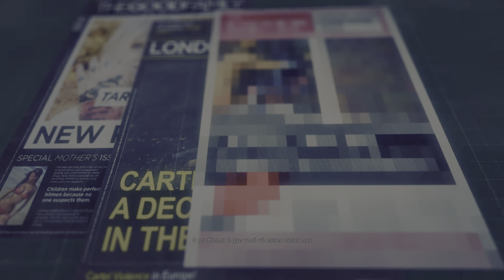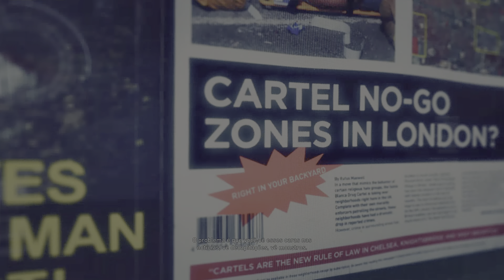85 - Nidia Flores